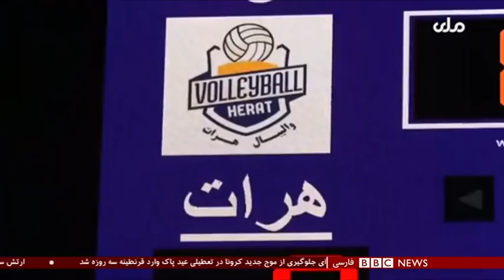اخبار ساعت شش عصر- شنبه ۱۴ فروردین